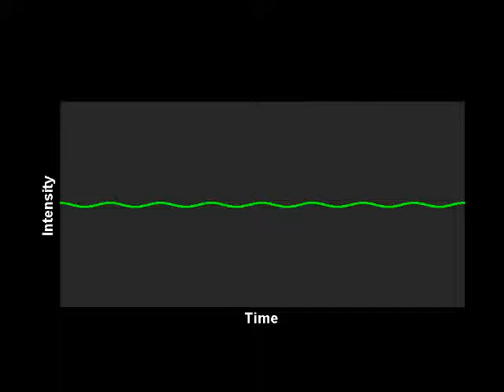Modulation instability in optical fiber: temporal aspects of the seeded propagation a CW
During its propagation in a fiber with anomalous dispersion, a continuous wave suffers from the process of modulation instability : a band of frequency is amplified so that the optical spectrum broadens. In this simulation, the process is seeded: a small amount of energy is inserted at the maximum of gain and creates a small initial fluctuation. This fluctuation is amplified and the initial small sinusoidal beating reshapes into a train of well separated optical structures. After this point of maximum compression, the system returns back to its initial state.

Numerical simulations are based on the standard nonlinear Schrödinger equation.